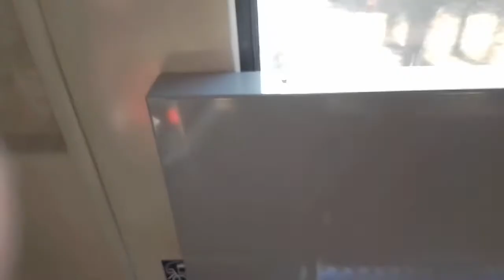Vlaky Písek 1.3. 2022 + Jízda R 1167 ( Arriva ( z Písku do Březnice